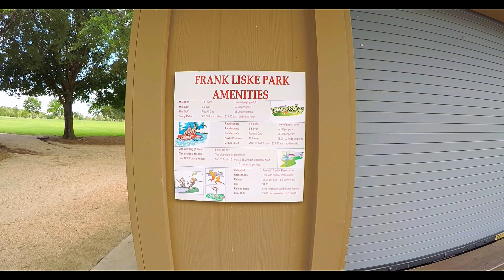Frank Liske State Parks in North Carolina, Concord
A Music video on the Frank Liske park in Concord. NC. Has some nice drone shots of the park. Excellent park for a day's picnic, bbq lunch, fishing, paddle boats, foot ball fields, mini golf, tennis, beach volley ball, walking, jogging etc.